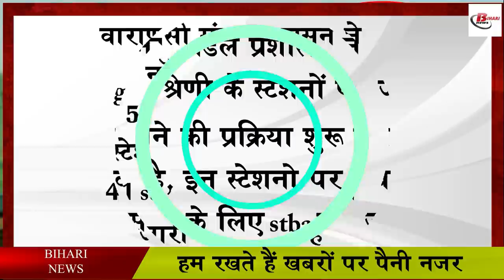रेलवे का हुआ निजीकरण, जनरल टिकेट की बिक्री अब नहीं करेंगे रेलवे कर्मचारी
Passenger please note, Indian Railways is no longer going to sell general tickets on its own, that is, when you go to pick up tickets, you are going to sell tickets through outsourced private employees, the Central Government is going to sell private trains in Indian Railways. After the operation, now the work of selling local tickets is going to be handed over to the private employees. Under which North Eastern Railway has started keeping station ticket booking agents at the junction as well, only after surrendering the vacant posts and now the work is going to be done through railway outsource as well as sale of general tickets.